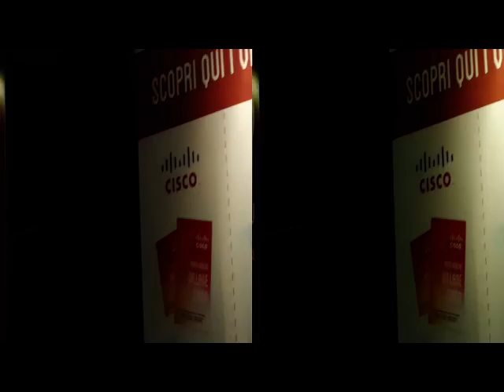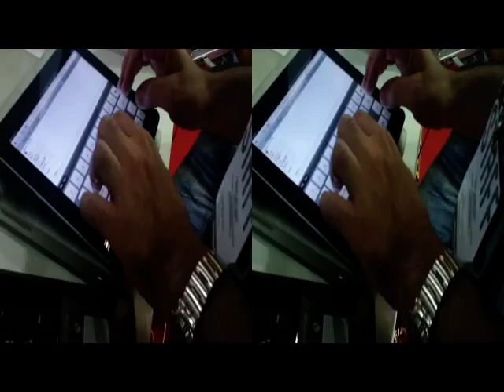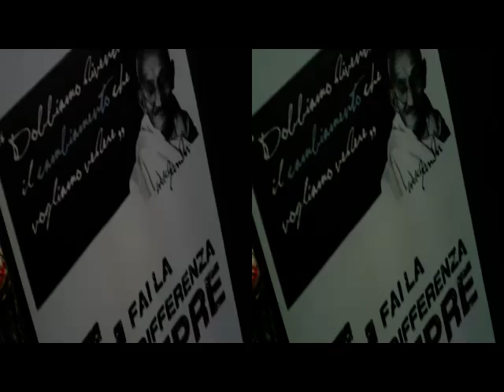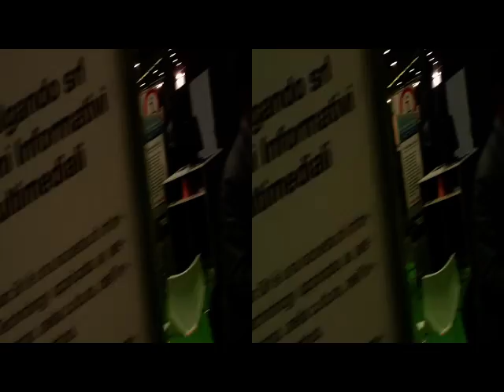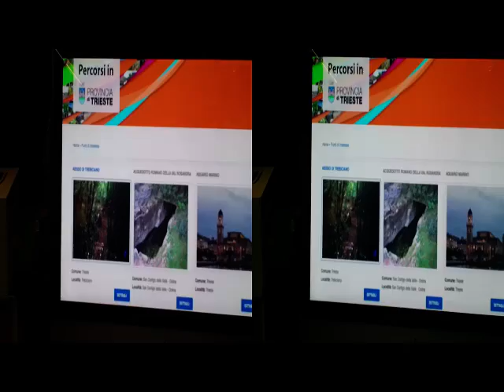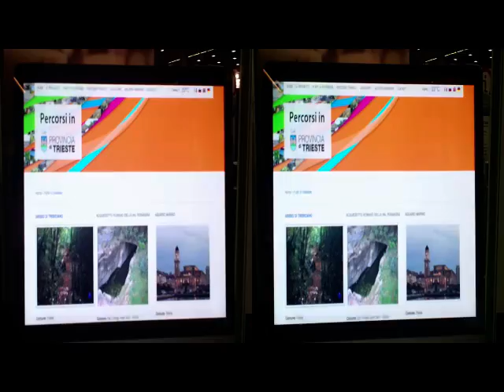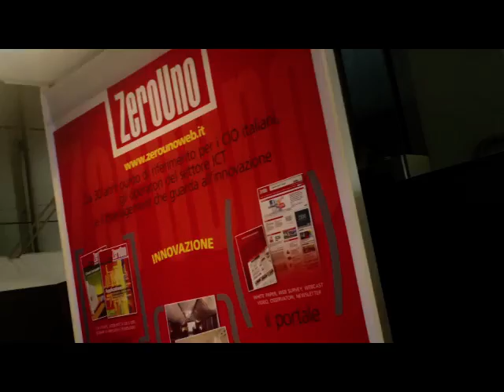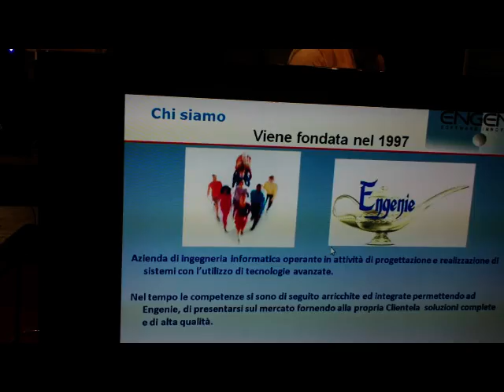3D Anaglyph MILANO FieraCity - SMAU 2012 [by Sergio Conegliano]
3D Anaglyph MILANO FieraCity - SMAU 2012 [by Sergio Conegliano]
Created with Vloggie Sony & MAGIX Video deluxe 17 Plus